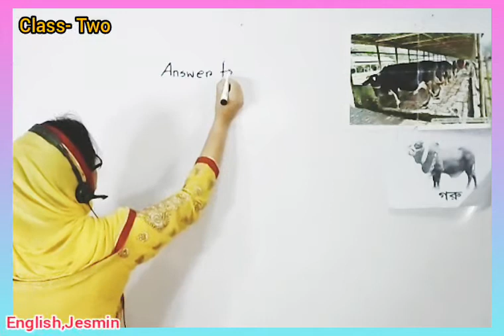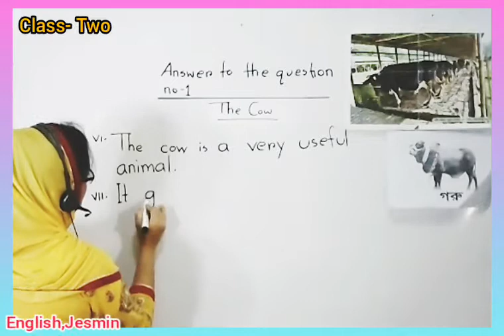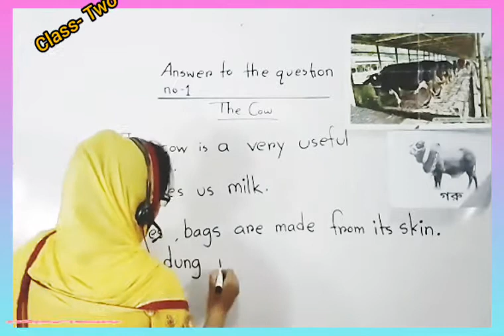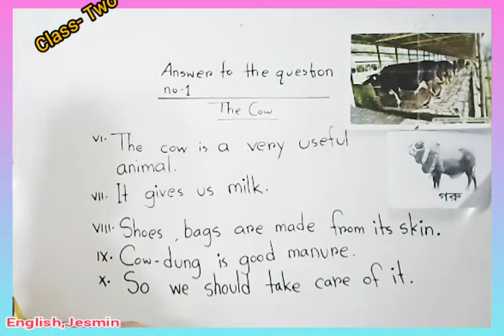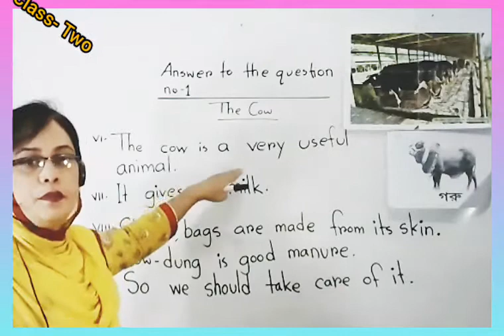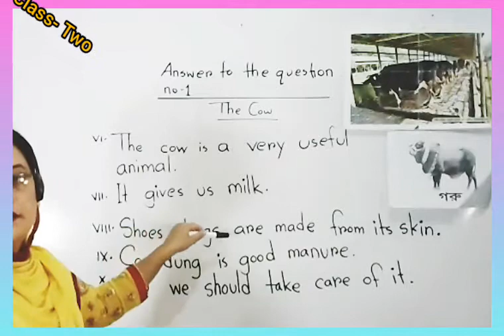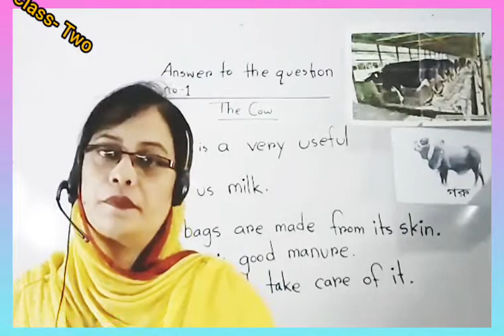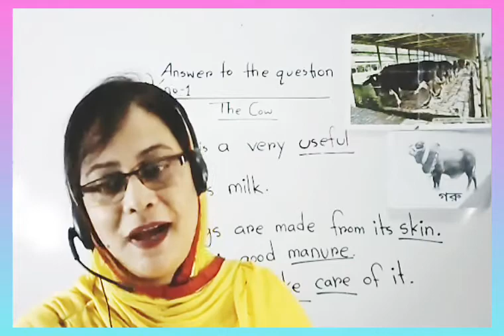Live Class Two English 08 11 20